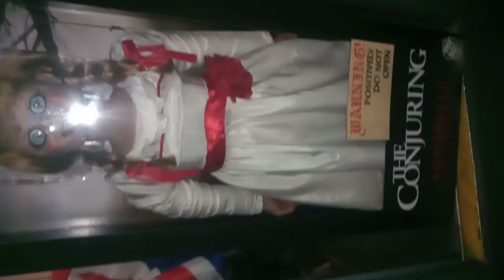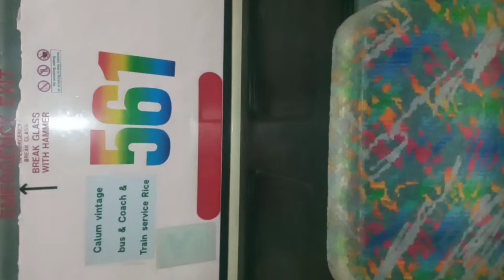preserved 2002 Optare Excel 2 FD02SFn mercedes Benz engine ex Nottingham transport fleet again 561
preserved  Very rare 2002 Optare Excel 2 FD02SFn mercedes Benz engine ex Nottingham transport fleet again 561 with update on the inside of the bus plus rare special creepy guest I brought